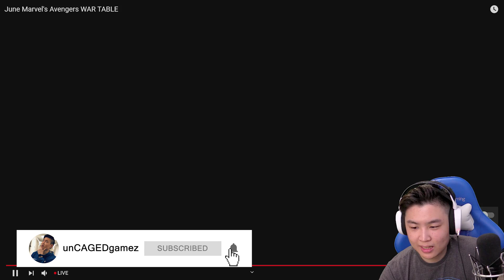Marvel's Avengers - Official Story Trailer & Villain Revealed... [REACTION]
Marvel's Avengers - Official Story Trailer & Villain Revealed... [REACTION] | unCAGEDgamez

In this video we react to the NEW Marvel's Avengers Story trailer! Anyways I hope you guys enjoy the video :)